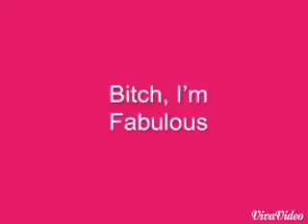Timmy Billheimer rapping fast